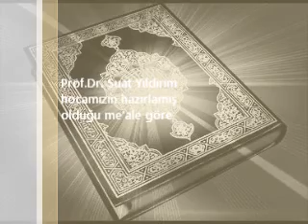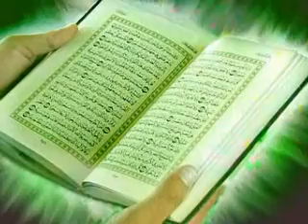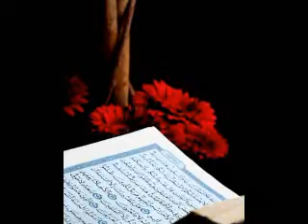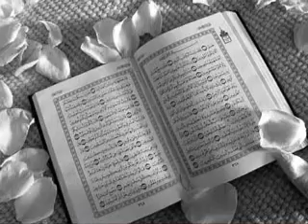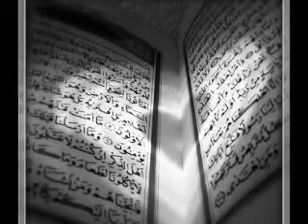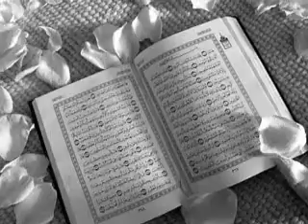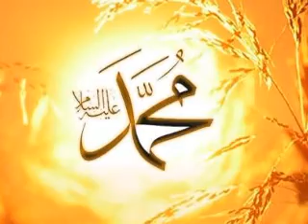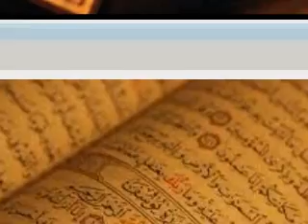Kur'an Vadisi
Kur'an Vadisi programı